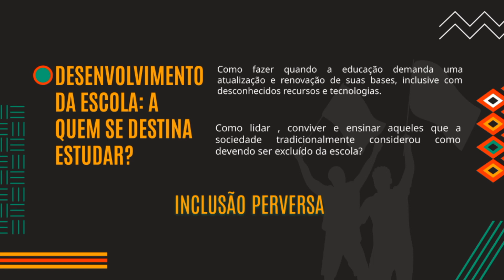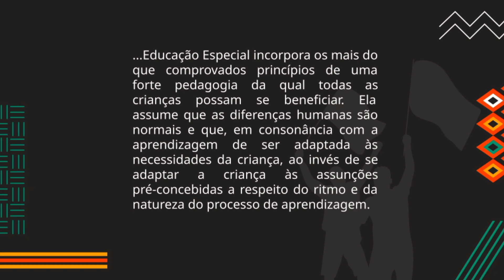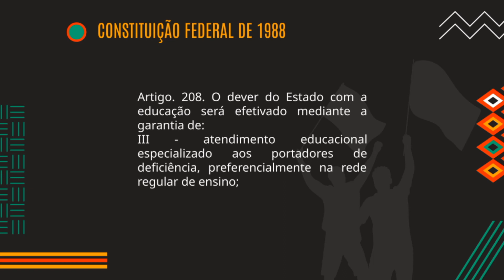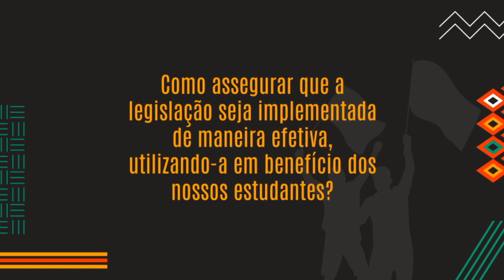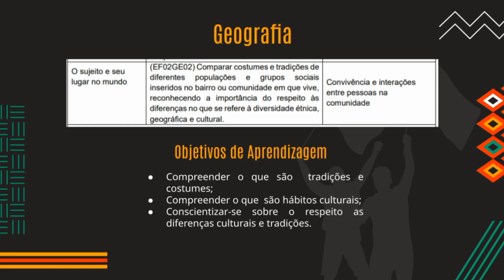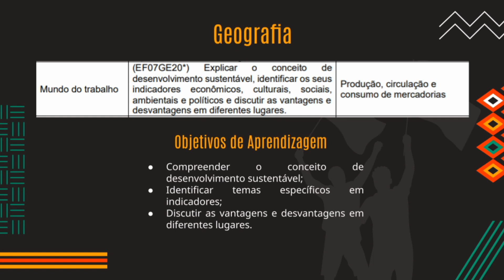Percurso Formativo - Ciências Humanas no Contexto do Currículo Paulista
7 - Adaptação Curricular